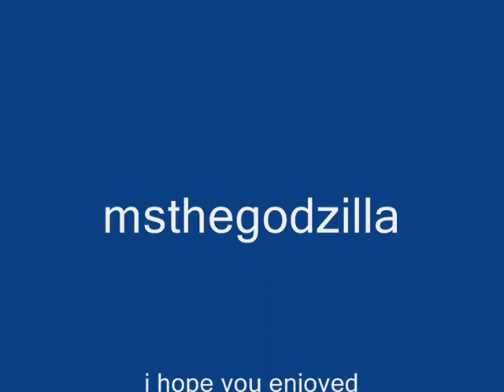minecraft my place or funny pyramide